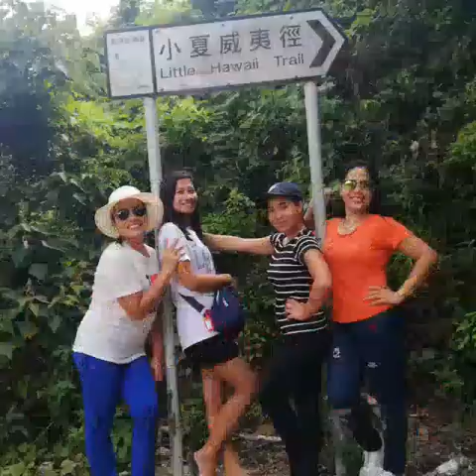The Marina Cove Lady's & mga ka breksss💙❤️